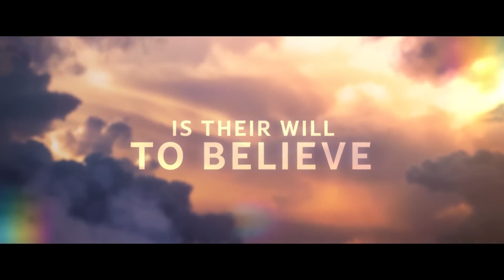On A Wing And A Prayer - Official Trailer (2023)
On A Wing And A Prayer - Official Trailer, directed by Sean McNamara

Following the sudden death of their pilot during a flight, Doug White (played by Dennis Quaid) must ensure the safe landing of the plane and rescue his entire family from seemingly insurmountable peril.

Starring: Heather Graham | Dennis Quaid | Jesse Metcalfe
Genres: Drama
Release Date: April 7, 2023